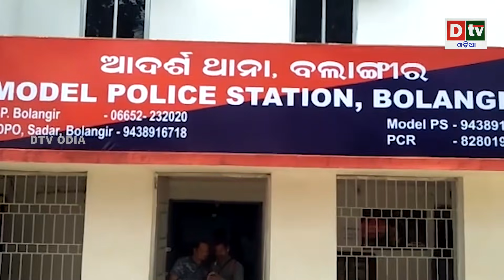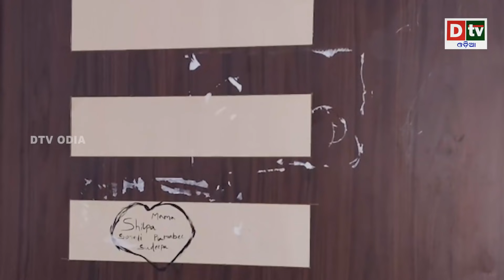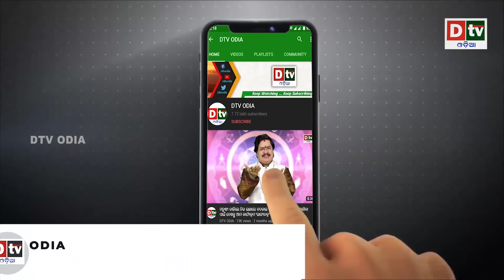AJIRA KHABARA@04.11.2021l ତାଲିବାନ ହାତରୁ ପୁଣି ଶାସନ ଛଡ଼ାଇବା ଆମେରିକା l Odia news liveupdates.